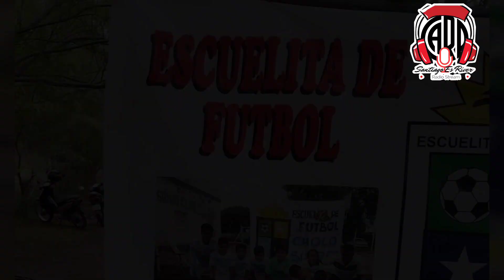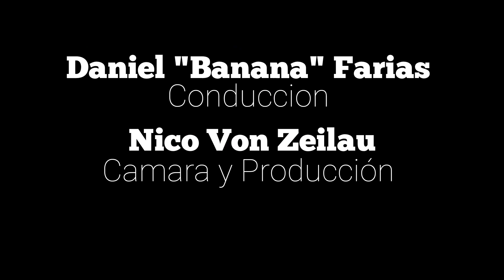Entrevista a la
La Filial Santiago Del Estero acompaño a la Fundación a la Ciudad de la Banda para hacer entrega de elementos para un mejor desempeño en la escuelita de fútbol " Cholo Suárez" .
Santiago es River charlo con Marcos y nos cuenta como funciona la @FundacionRiver